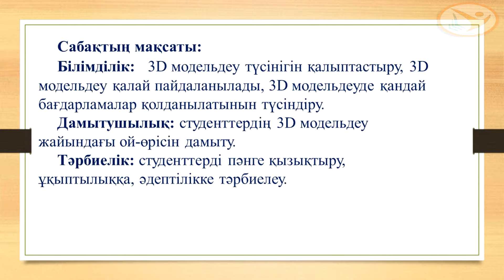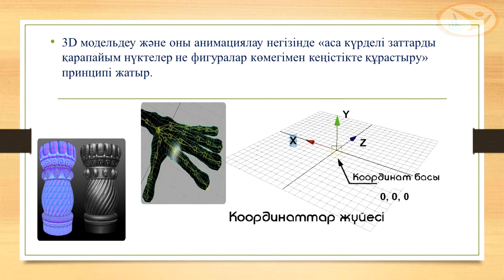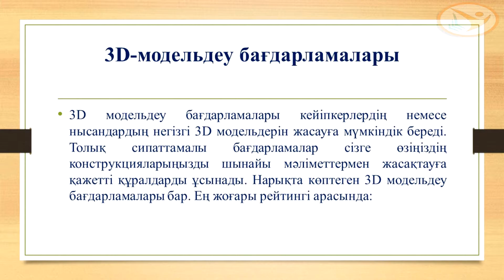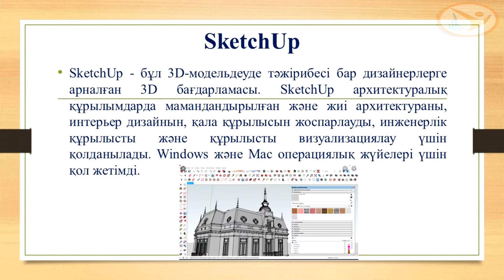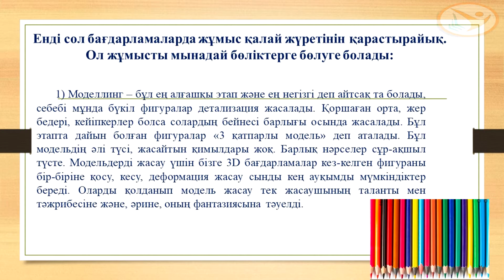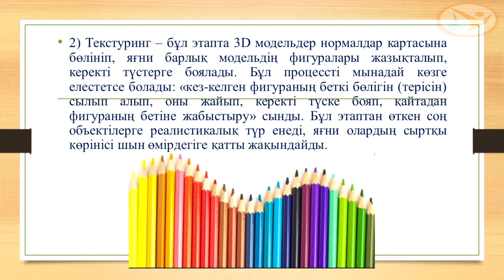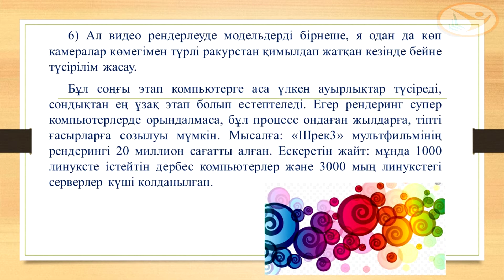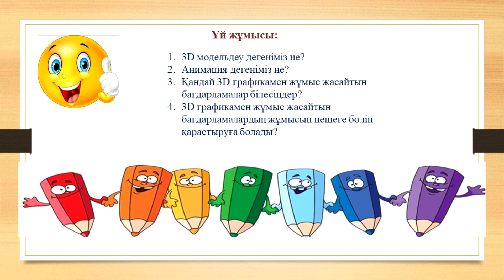Сабақтың тақырыбы: «3D модельдеу »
«Ақпараттық технологиялар  колледжі»  ШЖҚ КМК
«Информатика» пәні

Ақпараттық пәндер оқытушысы Жакупова Айнур Сагадатовна